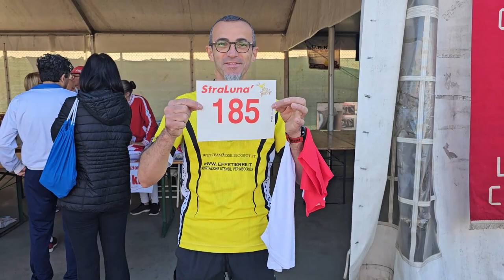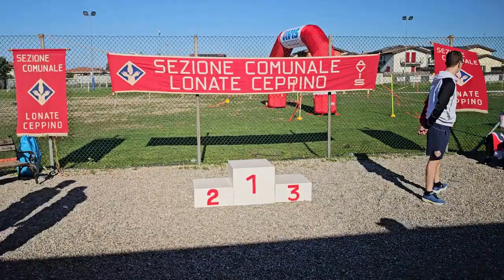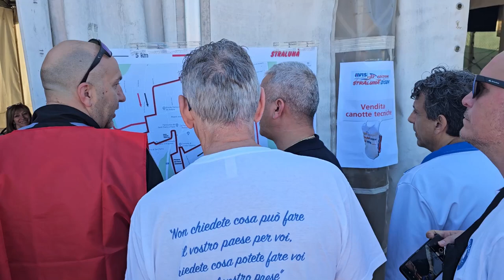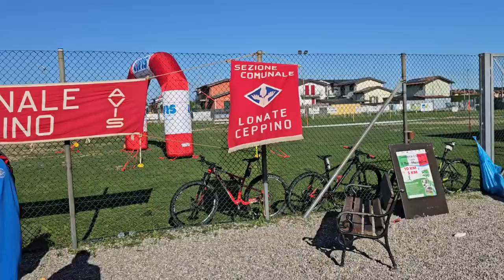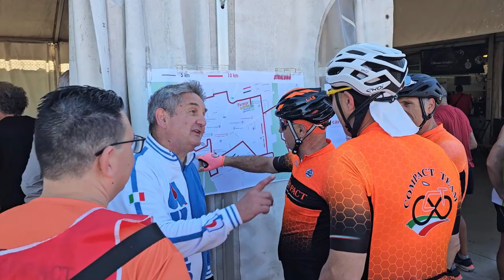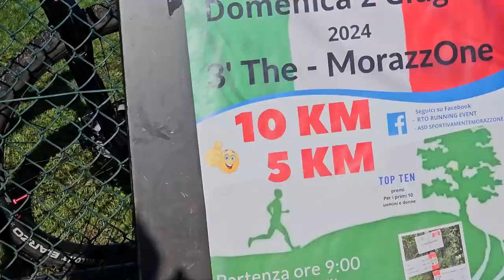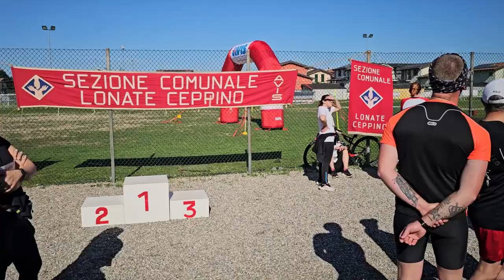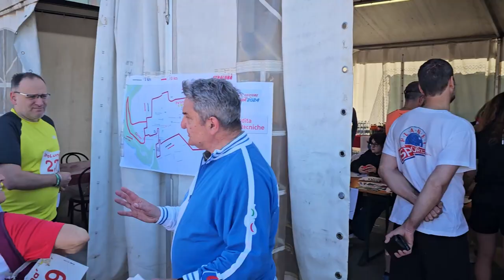2024 05 26 ore 08 19 36 Lonate Ceppino 1 (StraLunà 2024 - 35° ediz. della Manifestazione podistica)